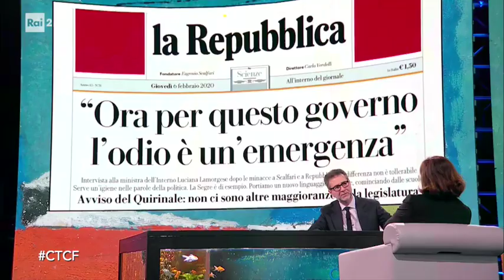Intervista al ministro dell'Interno Luciana Lamorgese a "Che tempo che fa"